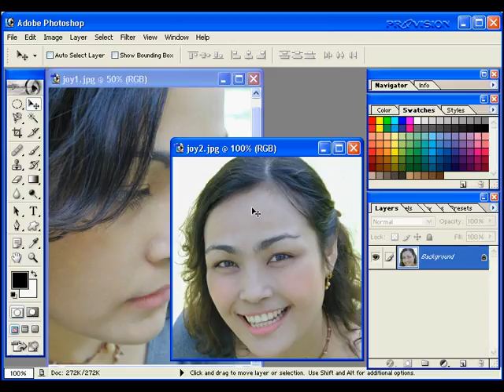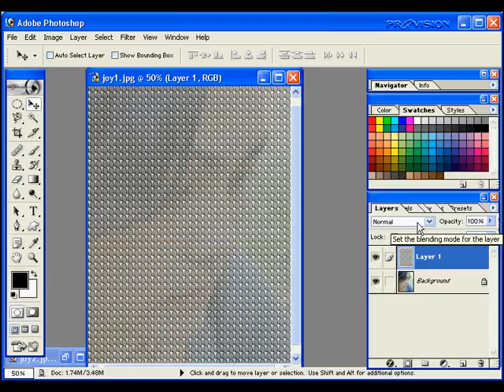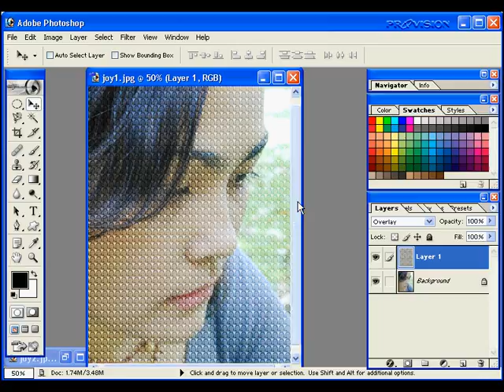วิธีทำภาพ Pattern บนภาพหลัก ด้วย Photo Shop